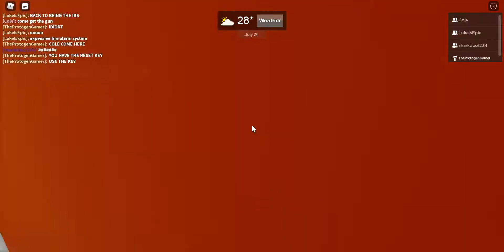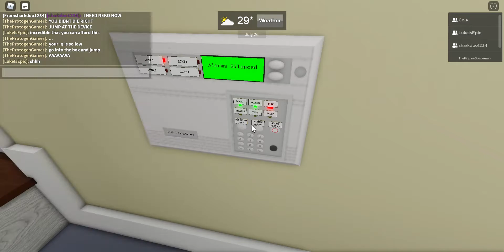Kolo Vs IRS And Person Who Is Idiot